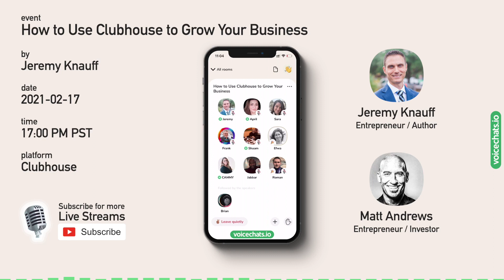🚀 How to Use Clubhouse App to Grow Your Business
We will be talking about how entrepreneurs are using Clubhouse to grow their business. Bring your questions and be ready to talk about your business.

Speakers:
Jeremy Knauff, Trey Taylor, MATT ANDREWS, Kevin Harrington, Forbes Riley, Christina Krause & Robert Nickell

Jeremy Knauff — Do you want to be featured in the media so you can become the authority in your industry, attract more customers, and earn more money? That’s exactly what I do for people like you! Let’s talk. When I faced a health crisis that almost killed me a few years ago and had to start over from zero, I leveraged the power of media to get back on top and blow past my previous success. If you want to be featured as an expert in the media, from trade pubs and local news all the way up to major publications like Entrepreneur, Forbes, and The Business Journals, then let’s connect. Here on Clubhouse, I talk about how to become the authority in your industry, along with other topics like entrepreneurship, marketing, tech, and veterans issues.

Matt Andrews — Entrepreneur, Investor, Break Dancer (At my best when helping others be their best). A Husband & Father, Cereal Entrepreneur (yes.. I know), Family Mastermind (Founder), Real Estate Influencers (Founder), Board of Advisors (Partner), 5x Bestselling Author, Equity Portfolio Builder, Venture Capitalist, Opportunity Bucket Filler